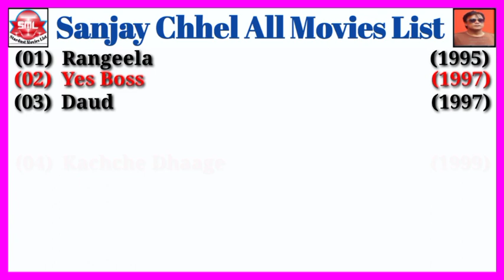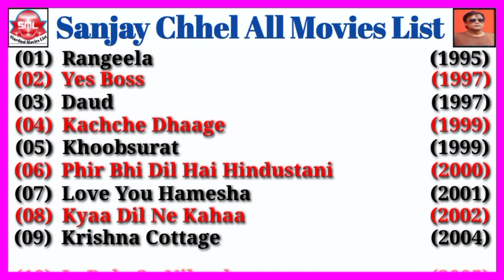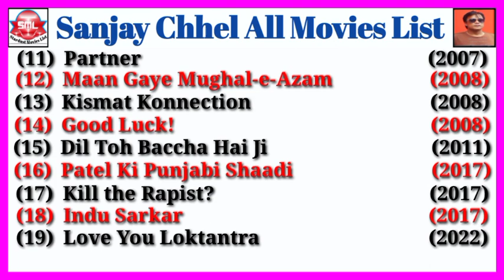Director Sanjay Chhel All Movies List || Stardust Movies List